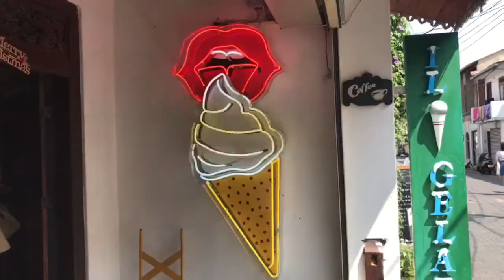Sri Lanka : Galle & Mirissa | Alisha Peres